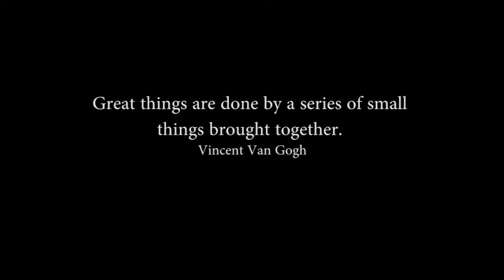The art of Hyperrealism by Achilles Mant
Hyperrealism is the art movement that overcomes photorealism. Hyperreaism is much more different than photorealism . Photorealistic artists do not care for the pores of the face or for the hair.In Hyperrealism artists try to depict a hight resolution photo. Its very hard however to name a drawing hyperrealistic because the two art movements photorealism and hyperrealism are very similar. So for many artists this is not a hyperrealistic drawing. However i draw so many details and so many pores that i believe tha this drawing can be classified as hyperrealistic. This drawing took me more than 80 hours and i used 8b 6b 5b 3b and hb pencils the size is 50x70 . For more